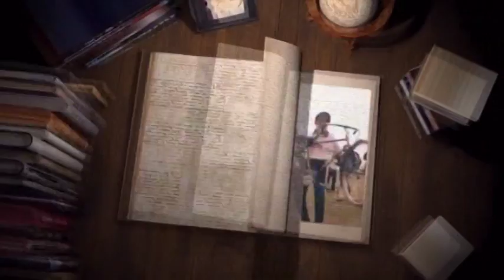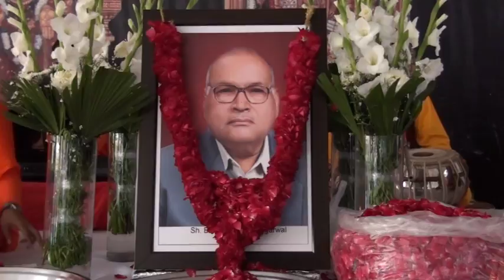319A 30-11-2017 ਭੋਗ ਸਵ. ਸ਼੍ਰੀ ਬਲਦੇਵ ਅਗਰਵਾਲ (ਲੁਧਿਆਣਾ)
Bhog Sw. Baldev Agarwal (Ludhiana)